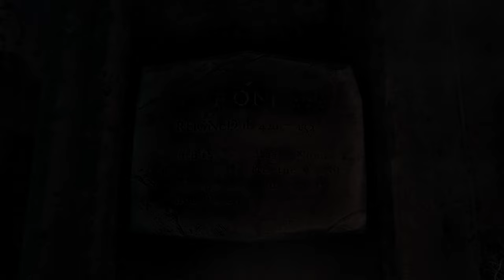TEASER Skyrim True Crime: The Windhelm Murders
This is the beginning of my next lore video! The whole video will dive deep into the Blood on the Ice questline, the Windhelm Murders. It looks into the 4 (or 5) victims, the investigation, the accused, and the capture of the killer.